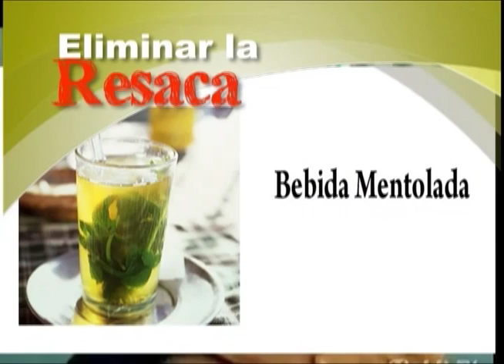Toques del Saber - Como eliminar la resaca.mp4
Toques del Saber - Como eliminar la resaca. Puedes ver mas en el programa Magazine TV Internacional los domingos a las 9 pm en el internet en los Estados Unidos por La Familia Cosmovision 830 Time Warner Cable, 214 Cablevision, 1701 Verizon Fios, 542 RCN, 598 Comcast y en la Republica Dominicana por Vegateve Nacional canal 8 de Aster en el Cibao, 88 de Aster en Santo Domingo, 48 de Claro TV y 35 de Wind TV